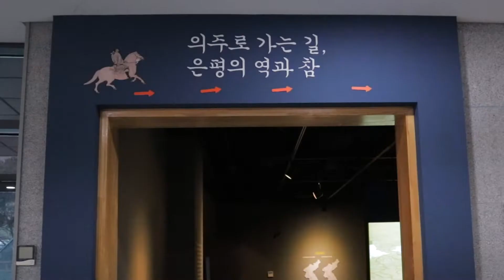[길남TV가 간다] 8화. 북한산 둘레길 은평한옥마을 & 진관사를 가다!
길 위를 걷는 남자의 북한산 둘레길 대장정 그 네 번째 시간!
오늘은 북한산 둘레길 근처인 은평한옥마을과 진관사를 가보았습니다!
한옥마을 속 아름다운 진관사가 있는 둘레길 함께 걸어봐요!